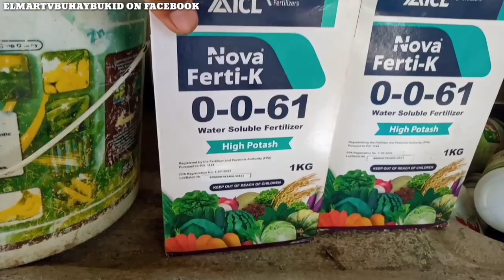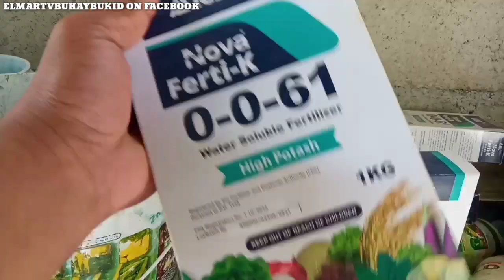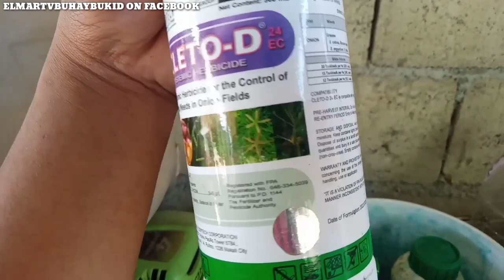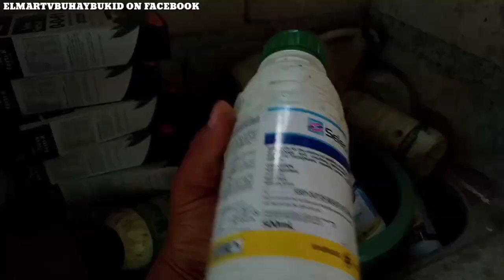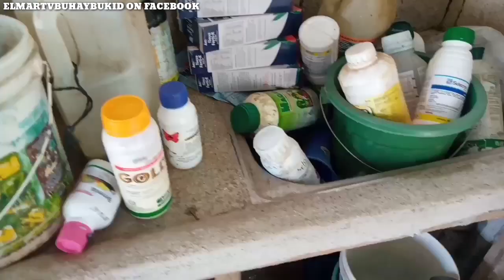🔴MABISANG PAMPALAMAN NG SIBUYAS 60DAYS DAPAT MAG APPLY KANA || PRICE UPDATE SIBUYAS SA NUEVA ECIJA